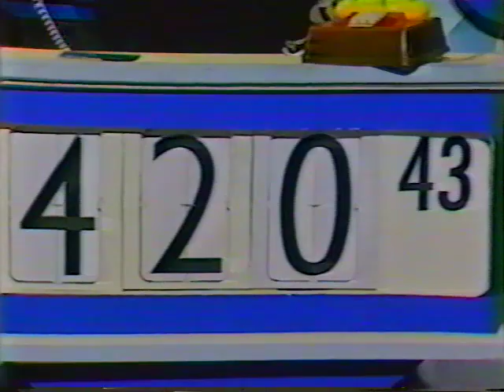Cleveland Memory Grenade: 43's Prize Movie with John Lanigan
Lanigan was such a great host he could even make this kid look good.  Edited for time.